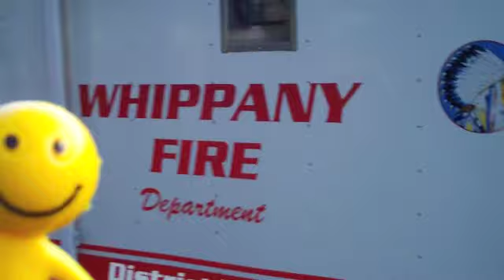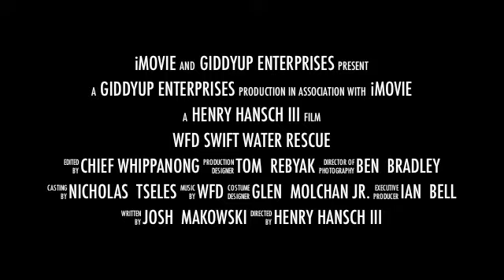2011 WFD Swiftwater Rescue Training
The Whippany Fire Department's Swift Water Rescue Team was out on the Whippany River going over the setup of our roping system for a Swift Water Rescue along with various other techniques for water rescues.